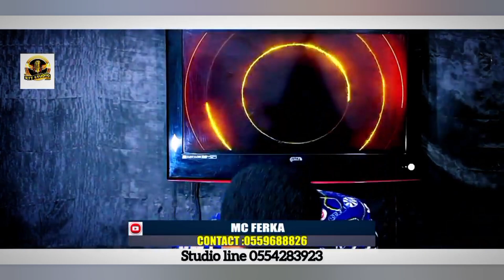PENTECOSTAL MEDLEY BY THE MAD WORSHIPPER & THE SON OF A WOUNDED LION MC FERKA. ARCH ANGEL GABRIEL